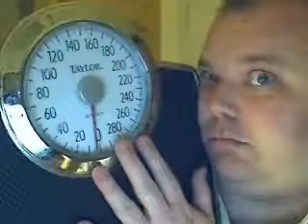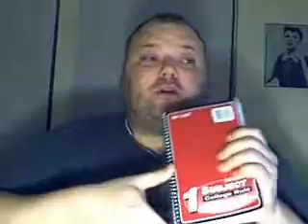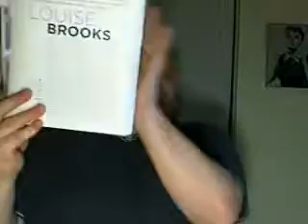Facing th . . . Oh Screw It